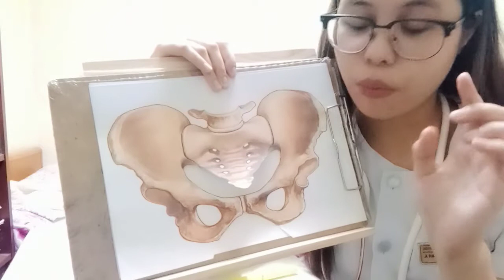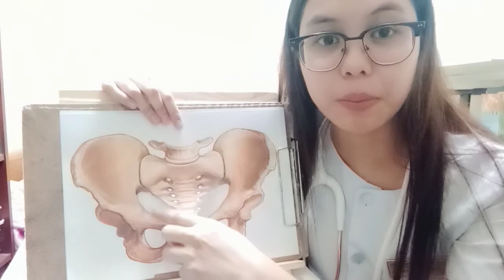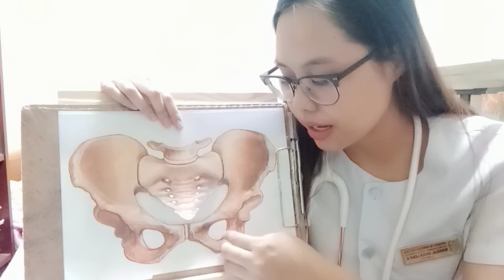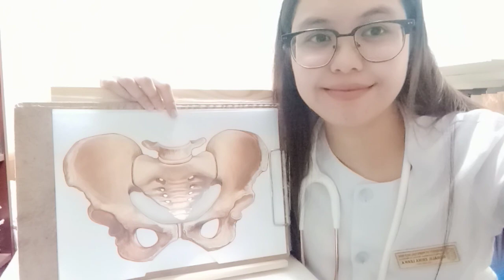Online OSCE on Clinical Pelvimetry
A guide on how to do a pelvimetry and assess the adequacy of the pelvic inlet, midplane and outlet for an online OSCE.

To print and have a copy of the sample pelvis that I used, pls